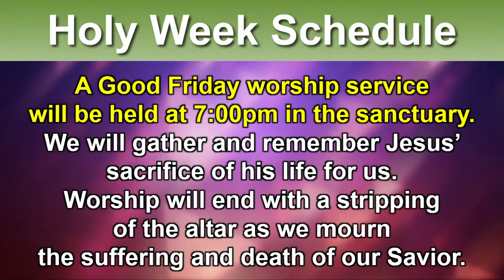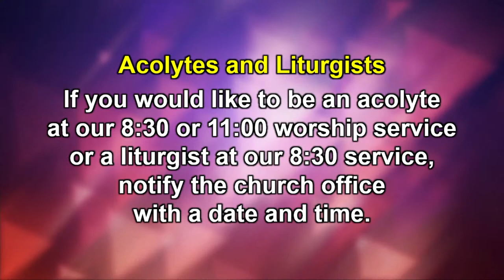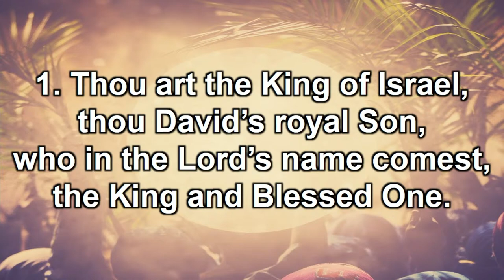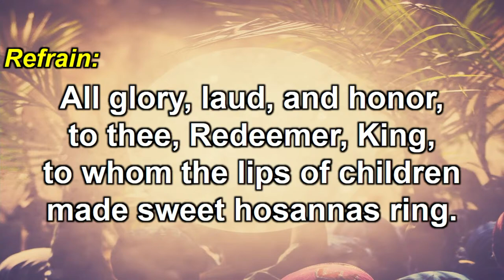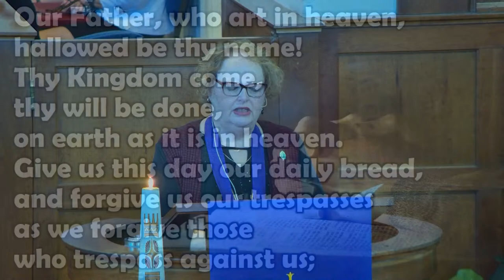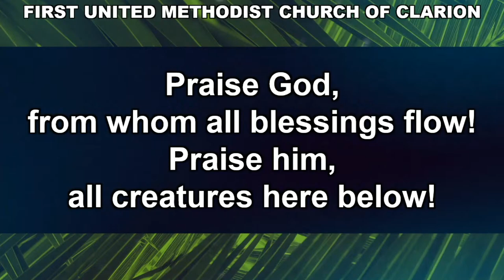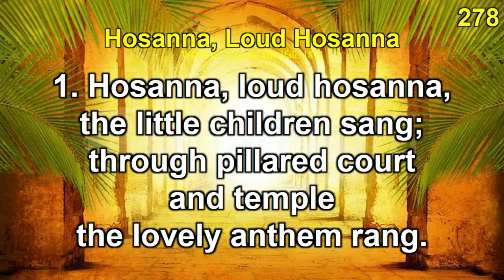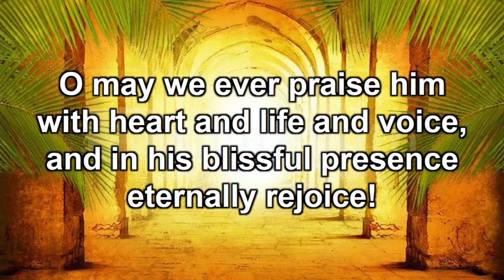“Requiem” 11:00am Palm Sunday Cantata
First United Methodist Church of Clarion, PA
Sunday, March 24; 11:00am Worship Service